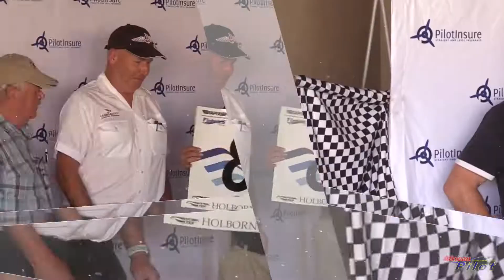Springs Speed Rally 2022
SAPFA Speed Rally held on 1 October 2022 at Springs Airfield, South Africa.

AFRICAN PILOT MAGAZINE